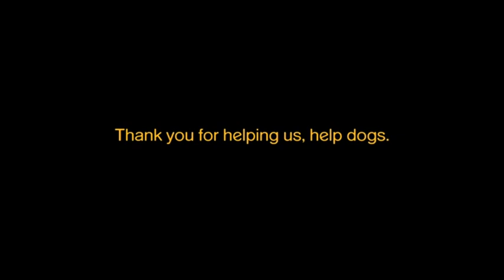Pedigree Adoption Drive: Rescued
The Pedigree Adoption Drive offers support to thousands of abandoned dogs across the country. While the numbers hadn't dropped, public interest had.

Colenso BBDO, Auckland needed to find a new way to connect.

By adapting the way 3D glasses work they were able to simultaneously project two entirely different films on the same cinema screen.

The groundbreaking project was created in partnership between FINCH and Colenso BBDO.